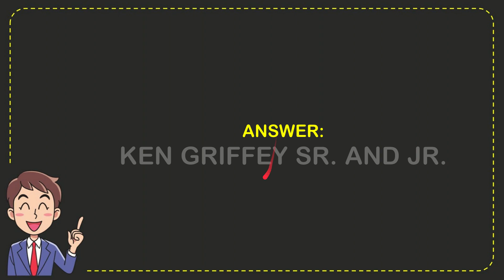Who is the only father son pair to each win All Star Game MVP honors?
Who is the only father son pair to each win All Star Game MVP honors? NEW VIDEO#